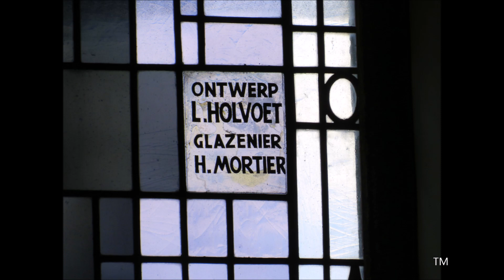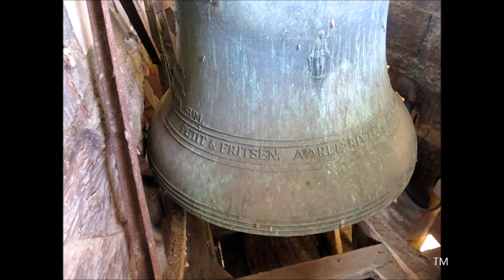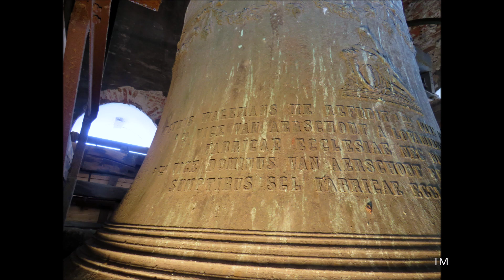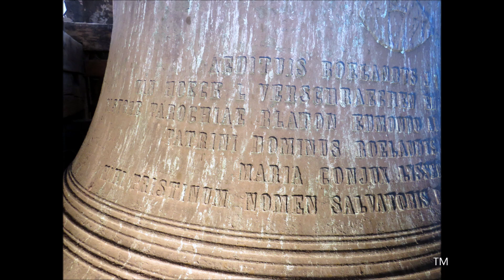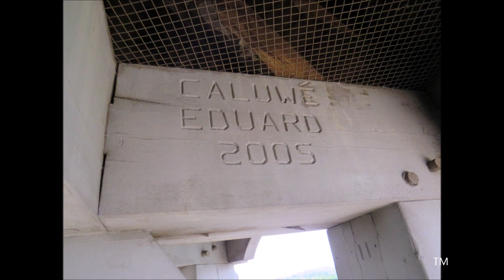Rupelmonde, Onze-Lieve-Vrouw-Bezoekingkerk, klokken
Rupelmonde (België, Oost-Vlaanderen)

Een voorstelling van de drie luidklokken van de Onze-Lieve-Vrouwkerk te Rupelmonde, een deelgemeente van Kruibeke, gelegen aan de Schelde tegenover de monding van de Rupel.
Tonen: B°, e1, g1

00:00 Foto's kerk + klokken 2 & 3
01:50 Foto's klok 3 / 02:26 luiden klok 3
04:56 Foto's klok 2 / 05:23 luiden klok 2
07:18 Foto's klok 1 / 09:00 luiden klok 1
11:10 Foto's van het uitzicht vanaf de toren
12:22 Luiden van de drie klokken (volgelui)

1) Salvator, B°
Gewicht: 3.095 kg
Ø 1,650 m
Gegoten in 1906 door Felix Van Aerschodt te Leuven.

2) Maria, e1
Gegoten in 1954 door Petit & Frtisen, Aarle-Rixtel, bestel bij Bauwens-Goossens te Gent.

De grote klok werd in 1511 voor het eerst gegoten door een zekere Petrus Wagemans. Deze naam staat ook op het klokopschrift. Meer dan waarschijnlijk gaat het hier om Pieter Waghevens uit Mechelen die in deze periode actief was. Vermoedelijk is de naam op het opschrift verkeerd gelezen en dus verkeerd overgenomen bij het hergieten. De klok werd een eerste maal hergoten in 1850 door Van Aerschodt en nogmaals in 1906 door Felix Van Aerschodt.

In 1943 werden twee klokken opgeëist. De grote klok bleef uitzonderlijk hangen doordat ze niet door het klokkengat kan. Bovendien viel de toenmalige 2de klok tijdens de opeising wat al volksprotest uitlokte. Hierdoor is de Salvatorklok één van de weinige grote klokken van Felix Van Aerschodt die nog bestaan.

De kerk van Rupelmonde is een barokkerk die grotendeels in 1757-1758 tot stand kwam.

Met dank aan Dhr. Van de Wiele voor de toestemming om de klokken op te nemen en voor het gastvrije onthaal. Ook dank aan de koster.
Ook aanwezig was: Lander Vierendeel.